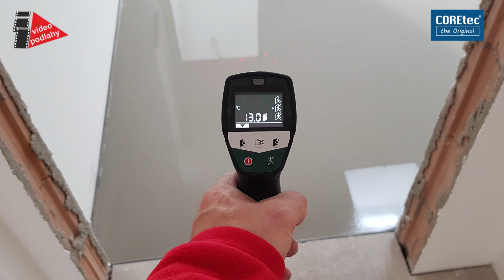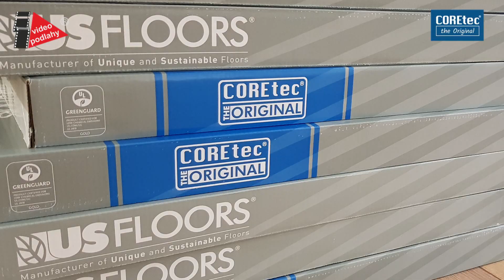Podlahy COREtec, jak připravit podklad pod podlahu, nivelování a pokládka podlahy.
Asi nejdůležitější a nejnáročnější před pokládkou podlah, je správně si nachystat podklad. Pokládka podlahy samotné je už pak pro podlaháře, který si podklad dobře připravil za odměnu. Zvláště náročné je to v případě, když je podklad nerovný, musí se frézovat, opravit praskliny a nivelací dorovnat k výškám dlažby na přesnou výšku.